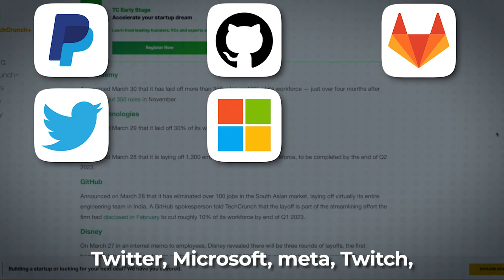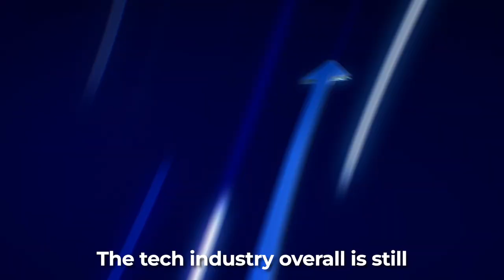Tech Layoffs and hiring freeze // Will Tech Layoffs affects opportunities for new developers?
Of all these tech layoffs and hiring freezes, Will Tech Layoffs affects opportunities for new developers? In today's video we are going to chat about that.